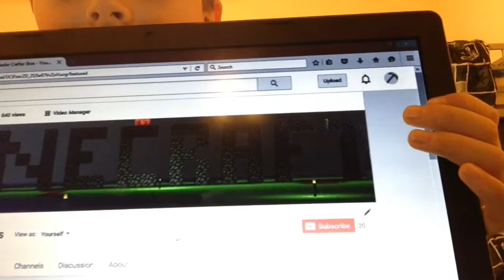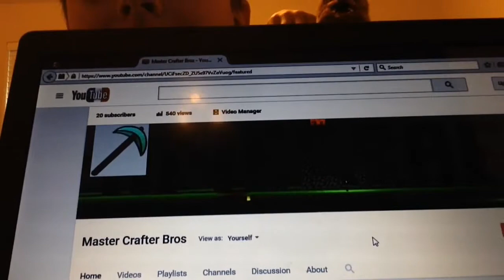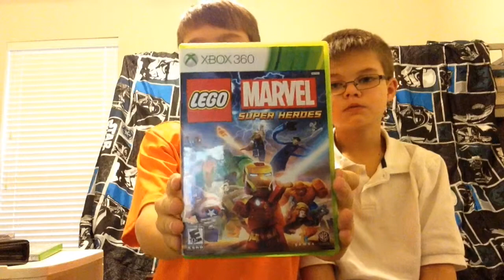So Much Support/ Update